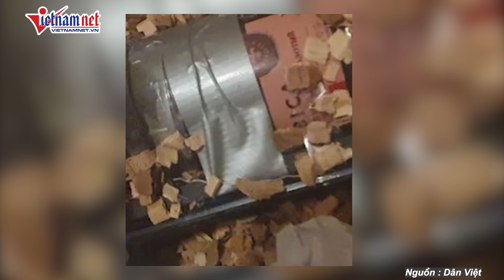Xung đột Nga-Ukraine: Ukraine phản kích Nga, tái chiếm lãnh thổ sát Kharkov và tập kích Crimea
Bị vây ép từ phía, Ukraine vẫn nỗ lực phản kích, tái chiếm một số lãnh thổ gần thành phố Kharkov. Họ cũng tập kích tên lửa vào bán đảo Crimea do Nga kiểm soát, với hậu quả đã được vệ tinh ghi lại.